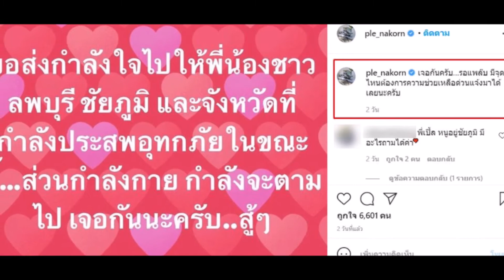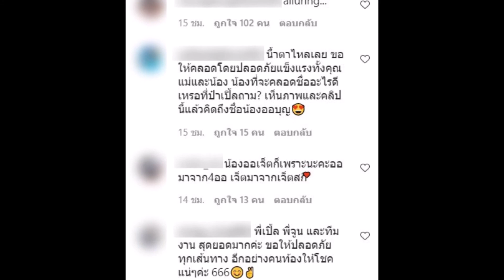เปิ้ล ขี่เจ็ตสกี พาสาวท้องแก่ใกล้คลอด หนีน้ำท่วม